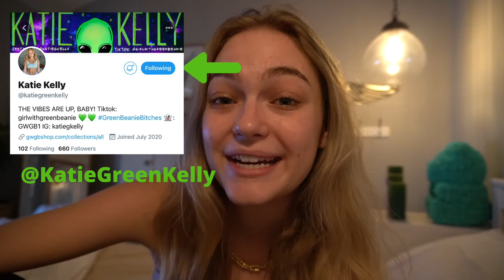VLOG #1: FULL WORKOUT, TRY ON HAUL, RANT & MORE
HI FRIENDS! The vibes are UP BABY!! I hope you enjoyed my first vlog!!

THE WORKOUT:
10 minute warm up (stretch + walk)

SET 1:
X3
100 jump rope skips
20 banded squats
20 banded standing fire hydrants
20 banded lunges (each leg)

SET #2
X3
100 jump rope skips
30 hamstring curls with ball (these are challenging)
30 Superman’s with ball (also v hard)

SET #3
X3
100 jump rope skips
20 weighted Bulgarian split squats
15 kettle bell snatches

AB WORK
One time through, 30 repetitions
30 ankle touches
30 bicycles
Rest
30 stretch & crunch
30 alternating leg crunch
Rest
30 stretch & crunch
30 leg raised crunch
Rest
30 cross arm crunch
30 suit cases

YOURE DONE!

✩ SOCIAL MEDIA ✩

LINKS TO ITEMS IN VIDEO (because I got you like that) :

Beauty Blender

Beauty Blender cleaning set
Urban Decay lash primer

Nars lipstick

OPENING GRAPHIC BY @ 6creepy6pasta6 ON INSTAGRAM!

x
Katie

ps if you made it this far comment ‘vibe check’ ;)